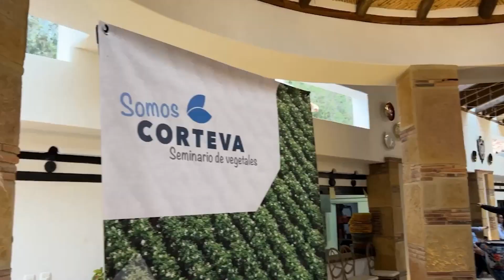Pillow - Convención Somos Corteva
Jornadas de increibles experiencias para los miembros del equipo de trabajo de Corteva en donde pudieron utilizar sus habilidades de comunicación, liderazgo, creatividad y confianza para resolver cada uno de los retos y usar lo aprendido para ponerlo en practica en la organización en situaciones venideras.